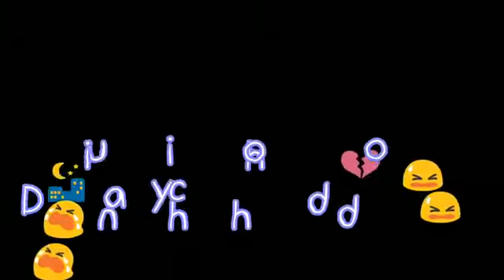Dubbing Sharukh Khan Part 1, Latest 2018